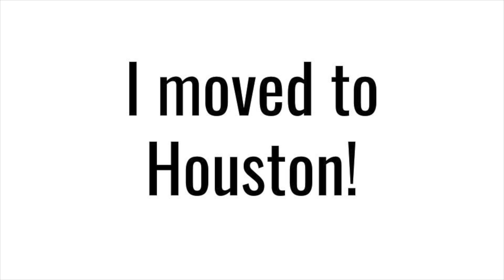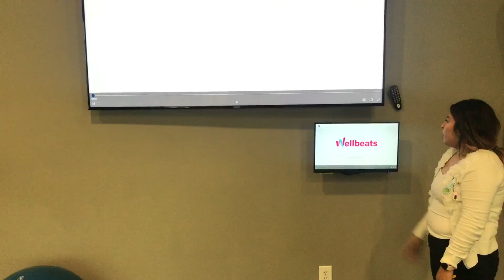I Moved To Houston! | Apartment Hunting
Hey LeeFamily. I have been gone for a while because I has literally moved across the country! I moved to Houston, TX! I am so happy to take you all with me on my journey and new chapter in life.